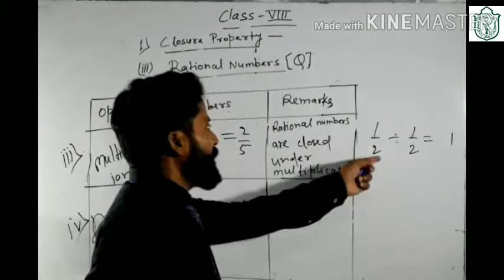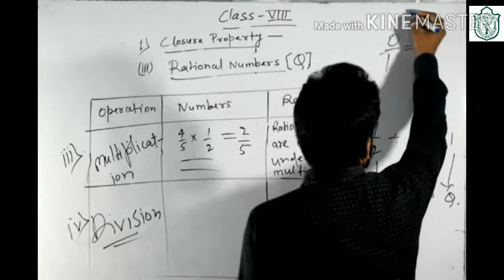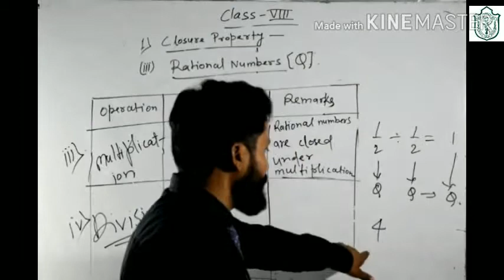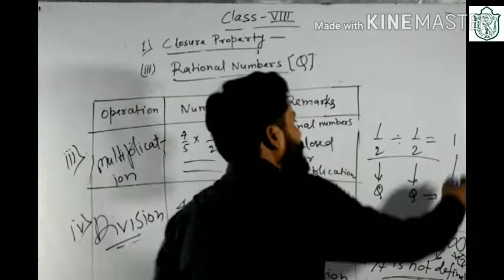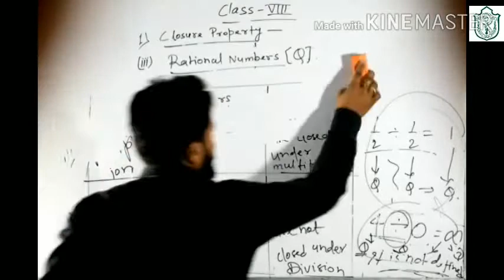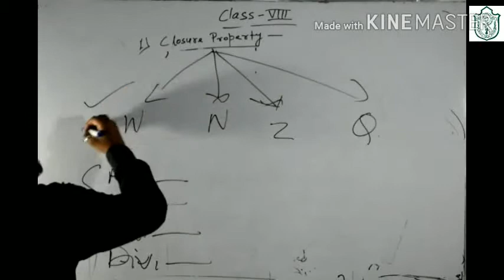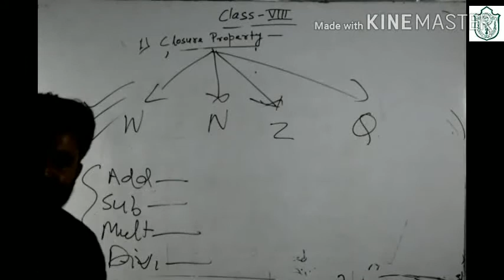Class 8 maths chapter 1 rational number (part 6)